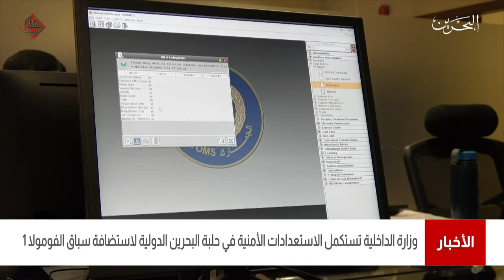البحرين مركز الأخبار : وزارة الداخلية تستكمل الإستعدادات الأمنية لإستضافة سباق الفورمولا1 23-03-2021